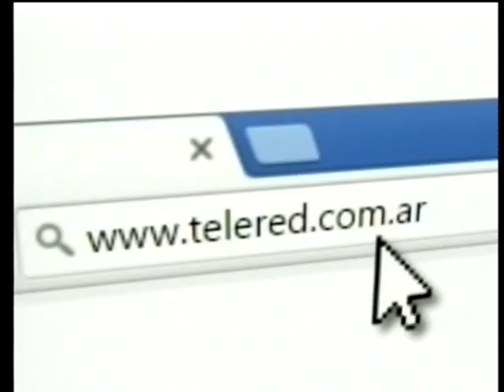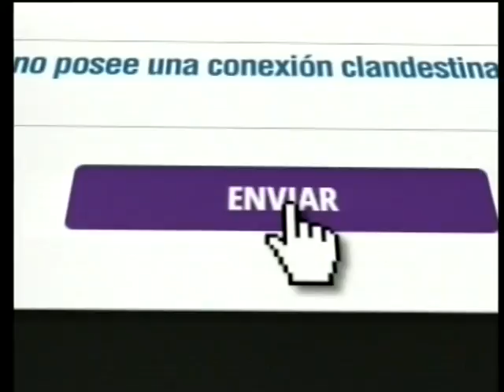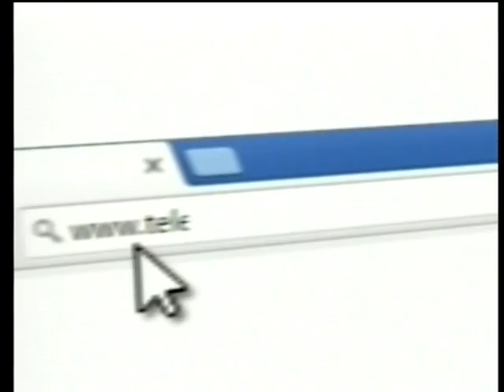Libre Opinion - Martes 26 de Octubre 2016